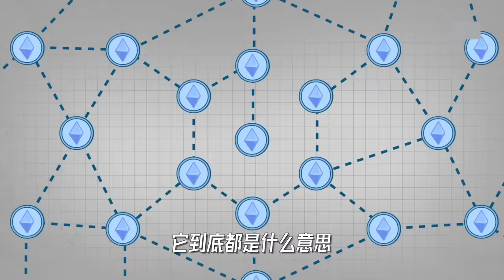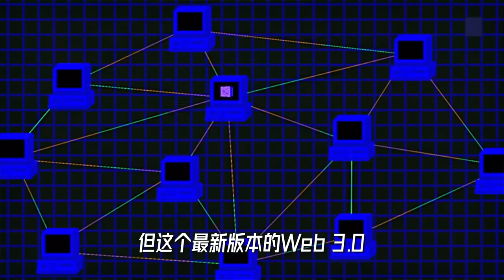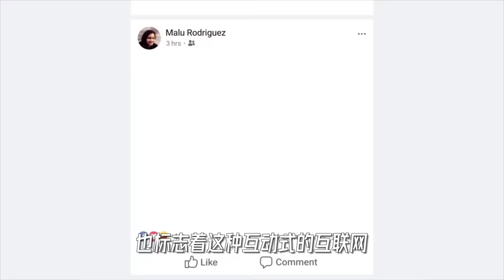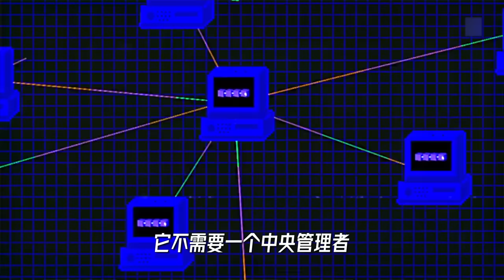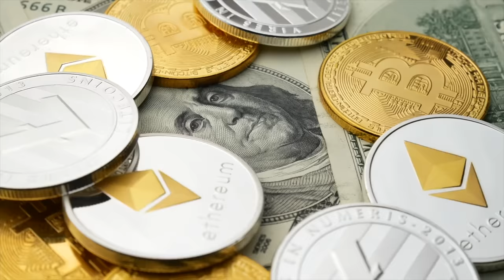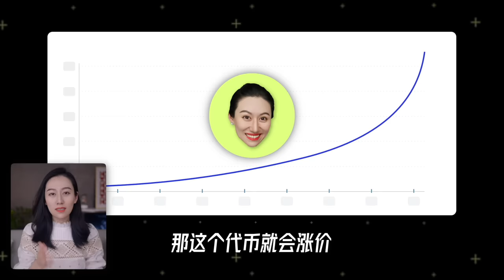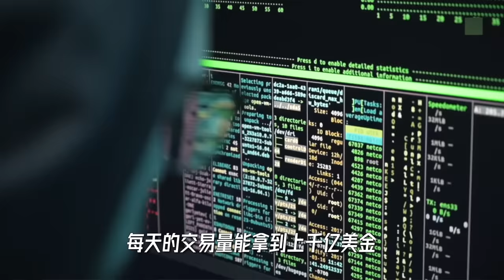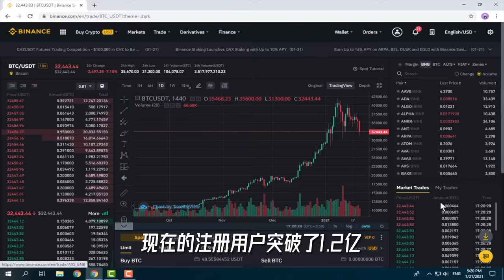Web3.0到底是怎么回事儿？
Web3.0从去年就开始各种出现，它到底是什么？是未来，还是骗局呢？今天咱们一起来聊聊Web3.0，也看看风口这么大，现在到底发展到哪了？
【安全提示】小Lin不会以任何形式要求私信，请大家谨防受骗！！